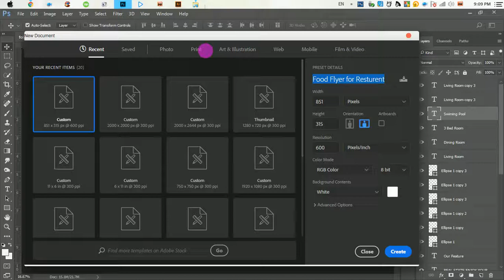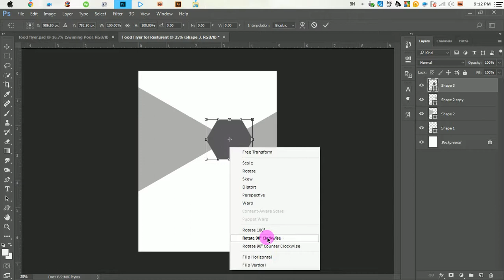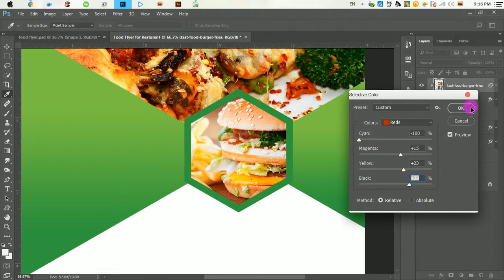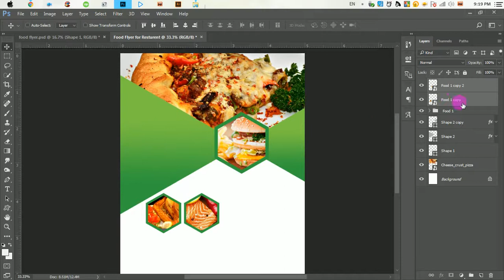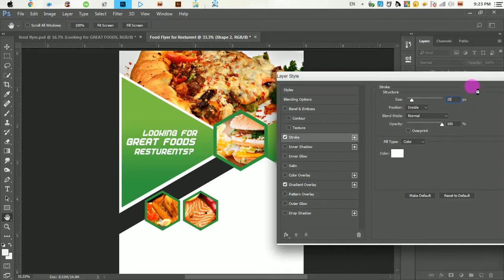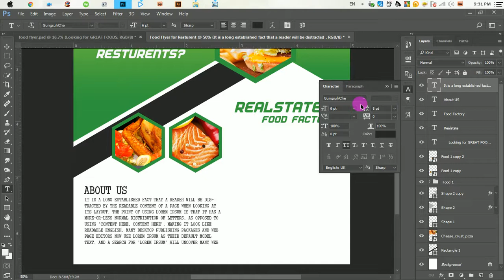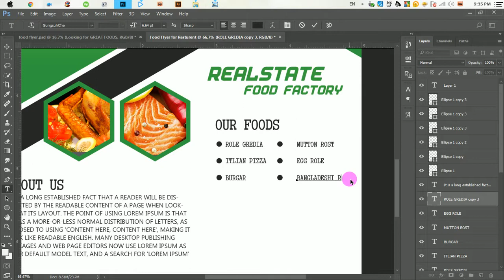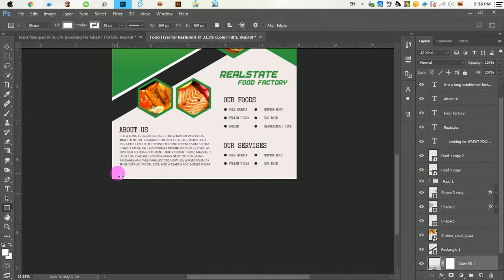Food Flyer Design for Restaurant - Photoshop Tutorial